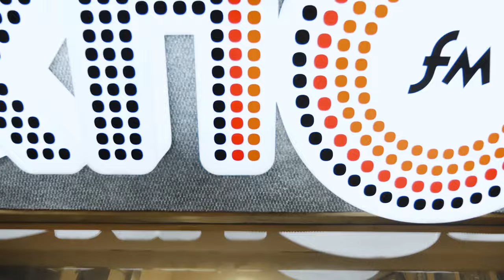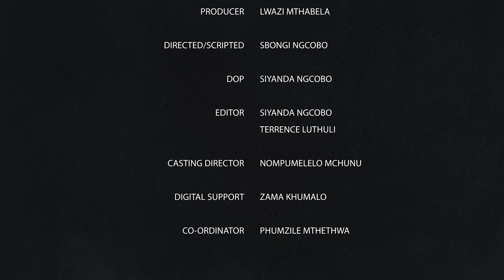Ukhozi fm TV no Siya Mhlongo - Sbonelo Myeni (Opel Corsa)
Wena ucabangani ngemoto i-Opel Corsa entsha?

Ukhozi FM TV no Siya Mhlongo, othole ithuba lokuba nengxoxo no Sibonelo Myeni. Kulengxoxo bakhuluma ngemoto i-Opel Corsa entsha kanye nezinto ezintsha ongazithola kulemoto. USibonelo Myeni usichazela kabanzi ngaloluhlobo lwemoto kanye nobukhazikhazi ongabuthola kulemoto.

Ezinye zezinto ekwazi ukuzenza ukuthi iyakwazi ukuzimisa uma ususondele kakhulu kumuntu. Uma uphuma kulayini iyakwazi ukukubuyisela kanye nokunye okuningi.